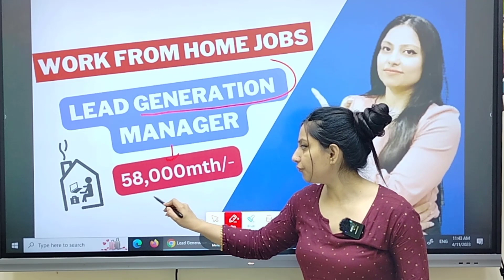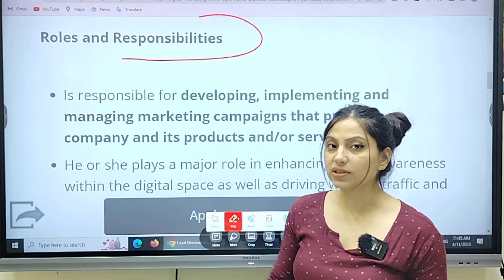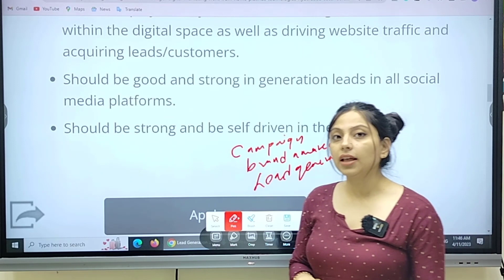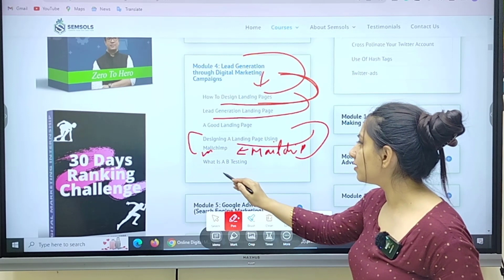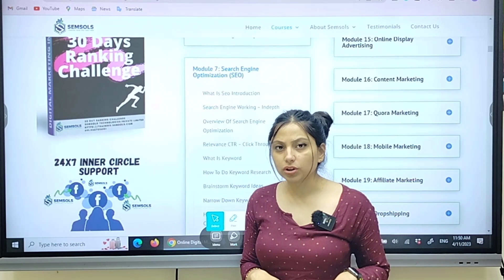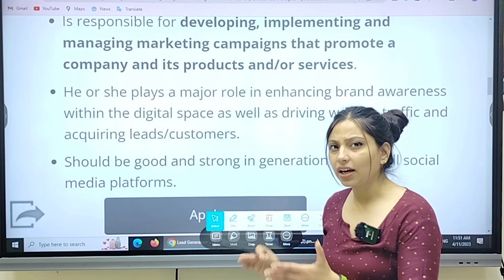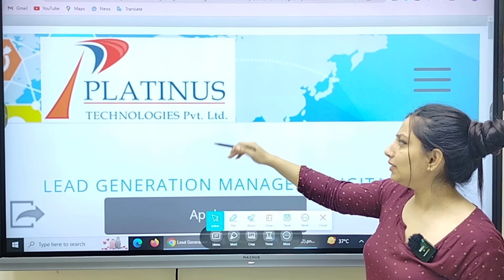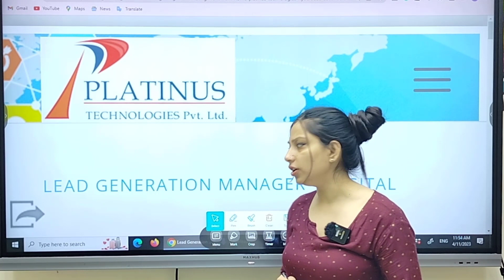Earn Rs. 58000/month with Work From Home Lead Generation for Students Freshers